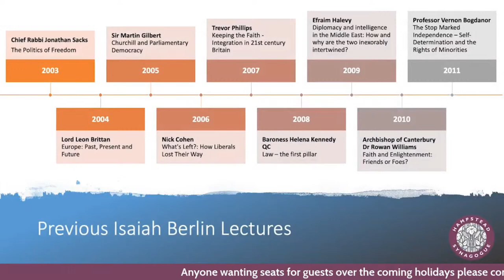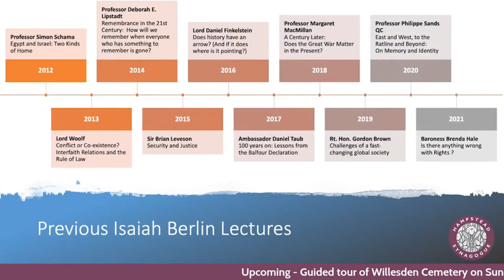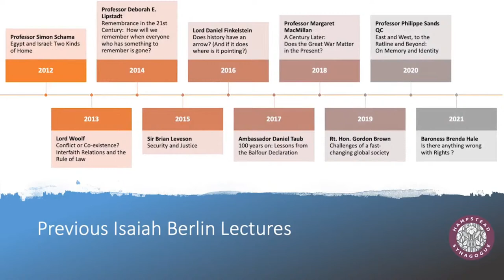LIVE: 20th Isaiah Berlin Annual Lecture - Professor Michael Sandel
Hampstead United Synagogue invite you to join Professor Michael Sandel
Professor of Government, Harvard University, who will be delivering the
20th Isaiah Berlin Annual Lecture, The Tyranny of Merit: What's become of the common good?